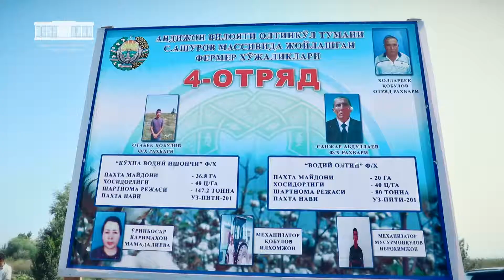Hormang paxtakorlar! Xirmoningizga baraka!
Andijon viloyati hokimligi Matbuot xizmati